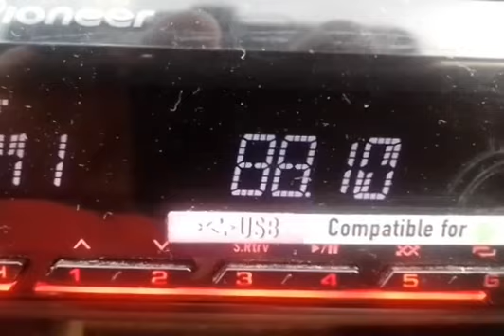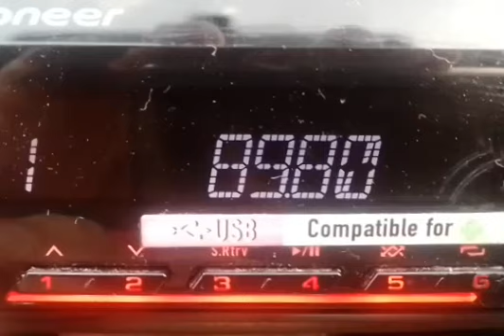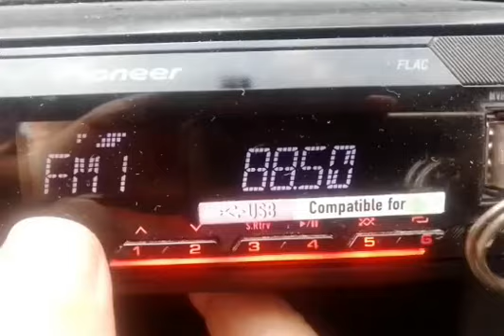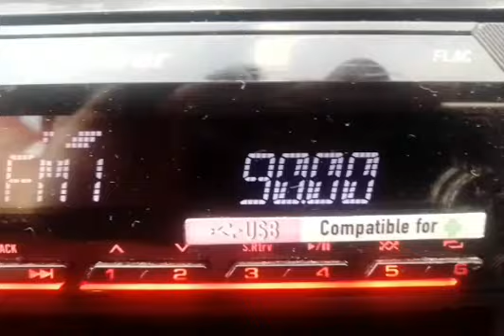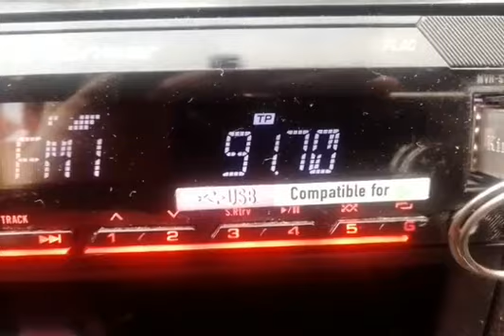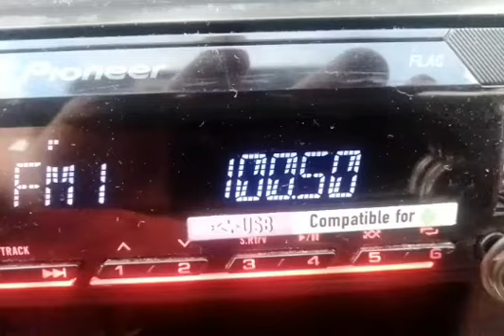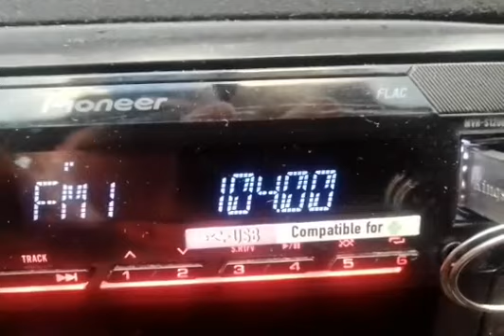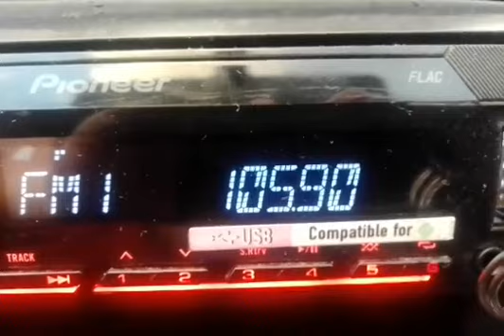DX Tropo italy southwest 04/10/23